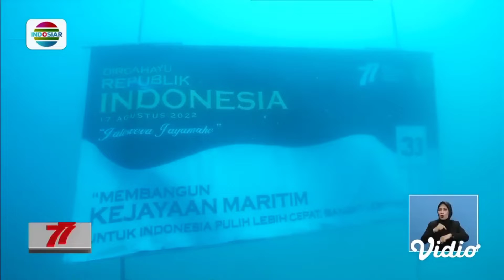Pengibaran Bendera di bawah laut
Pengibaran Bendera Merah Putih di bawah Laut#pengibaranbenderamerahputih